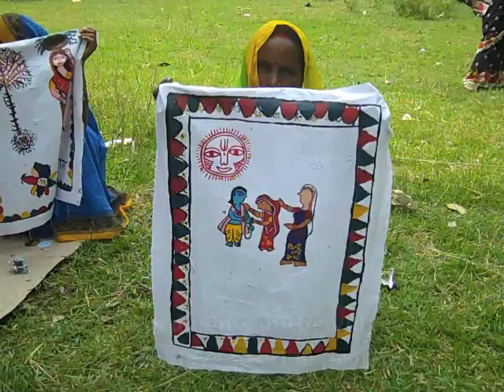Nepal Quilt Project: Interview with Sita Devi Ram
Quilt Project with WRRP by AP Peace Fellow Kate Bollinger. Interview was completed in Karjana, Lahan, Nepal.